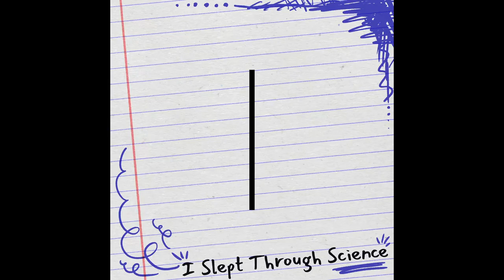Why doesn't my vodka freeze?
Lesson 13
Is it true the vodka can never freeze? Why would putting vodka in the freezer help it last longer? And why would whiskey be declared the winner by Ryan and Cheryl? Listen to this weeks episode to find out!

This lesson is part of the Hot & Cold unit.

Theme Song:
Swing 39 by Latché Swing